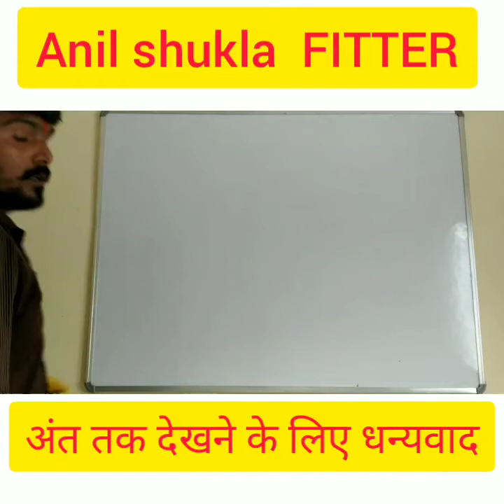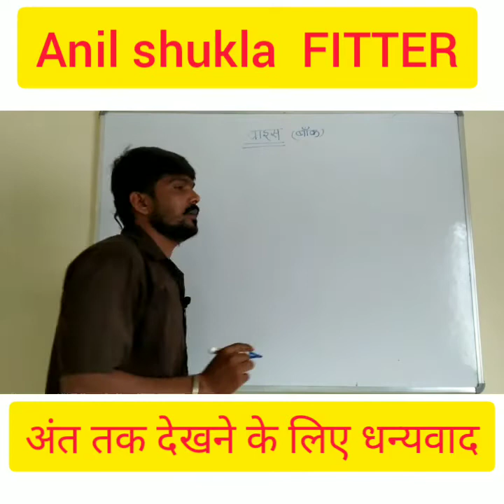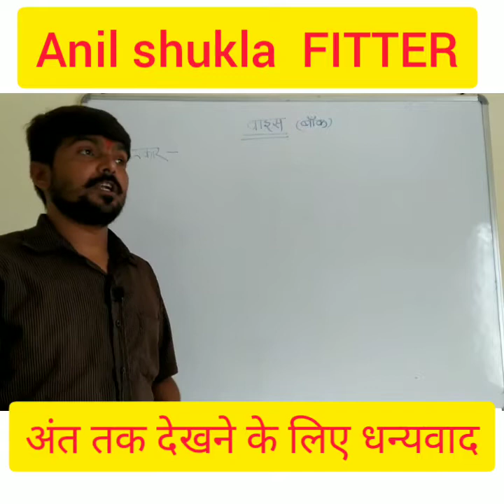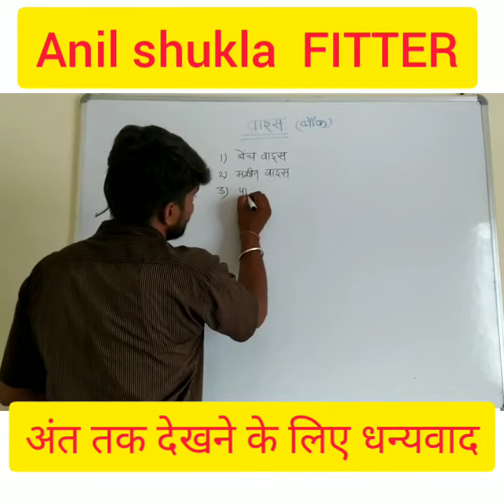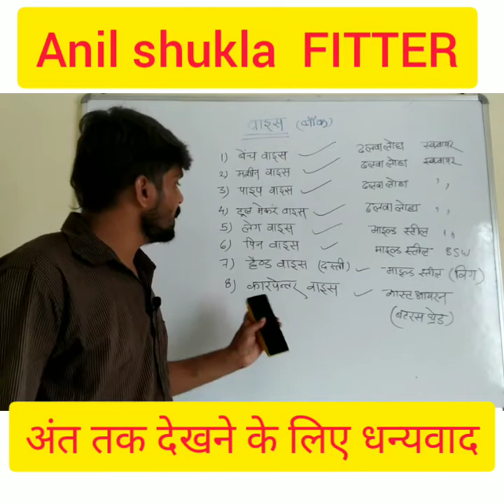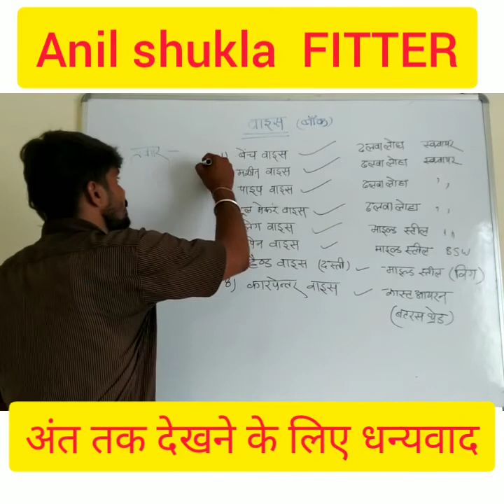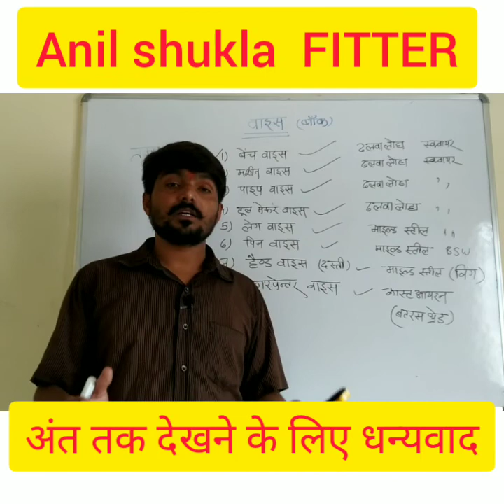Vice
VICE वाईस

वर्कशॉप में किसी भी कार्य को या जॉब को मज़बूती के साथ पकड़ने के लिए जिस साधन या युक्ति का स्तेमाल करते हैं उसे वाईस कहते हैं।

वाईस के प्रकार प्रदर्शित करते हैं-
१ बेंच वाईस
२ मशीन वाईस
३ पाईप वाईस
४ लेग वाईस
५ पिन वाईस
६ टूल मेकर वाईस
७ कारपेंटर वाईस